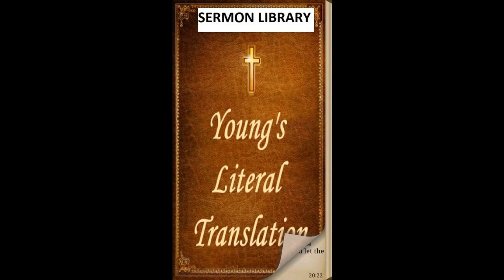1 Chronicles 23 - YLT - Audio Bible - Young's Literal Translation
1 Chronicles 23 - YLT - Audio Bible - Young's Literal Translation